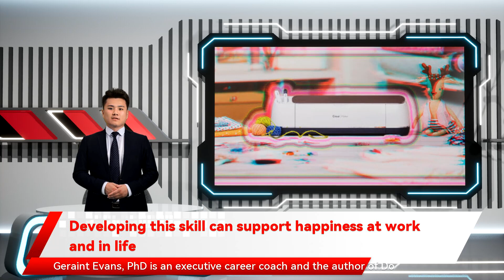Developing this skill can support happiness at work and in life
Developing this skill can support happiness at work and in life Abigail Carrillo, a Cricut product expert, explains that she was searching for something she could do to feel better while recovering from postpartum depression. “I wanted to escape my thoughts,” she admits, “Through crafting, I was able to replace negative thoughts with positive ones as I occupied my mind with the endless ideas I could do.” Geraint Evans, PhD is an executive career coach and the author of Do One Thing.